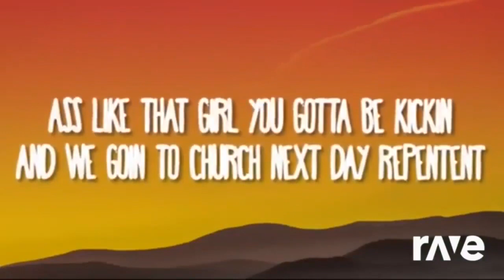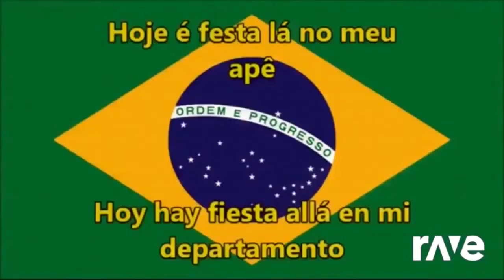Funk Bananza With Rossella Numa